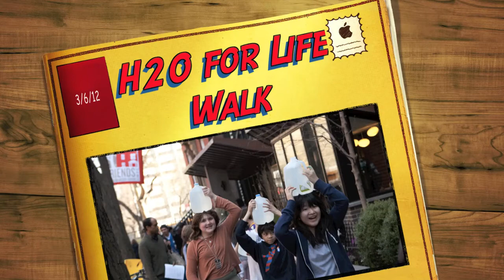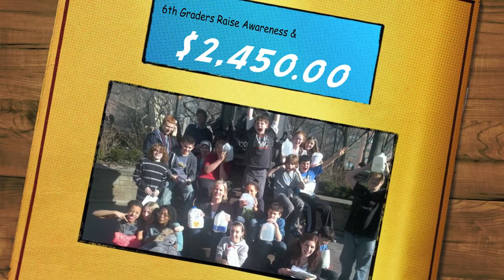Friends Seminary, NY Walk for Water.mp4